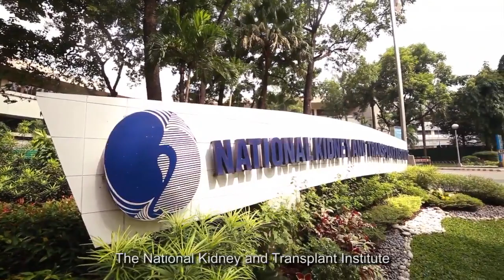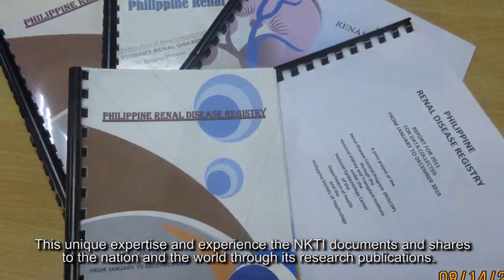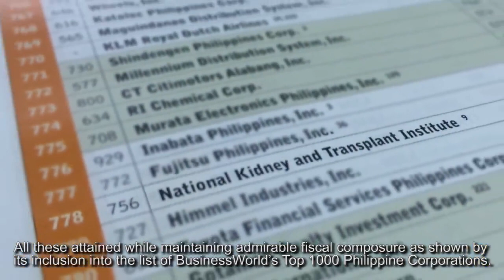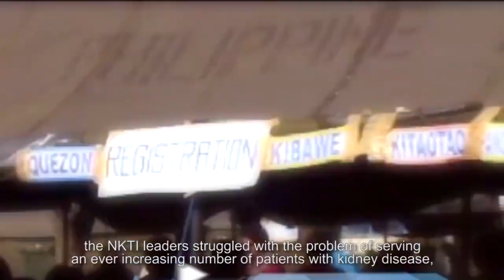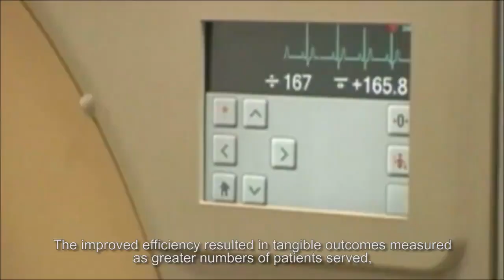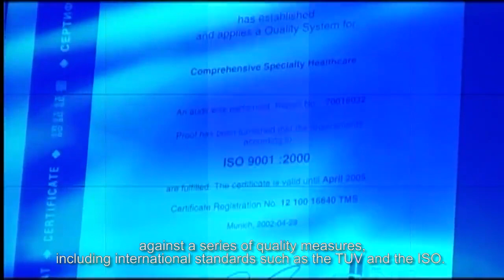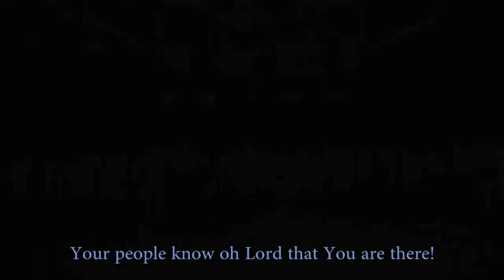NKTI EXCELLENCE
The NKTI Excellence Video showed in the Memorandum of Understanding Signing Ceremony of The National Kidney and Transplant Institute, The University of the Philippines - Manila and The UP - Philippine General Hospital last June 20, 2016.